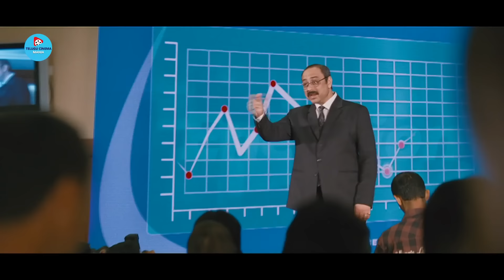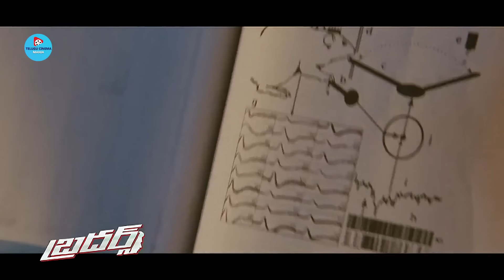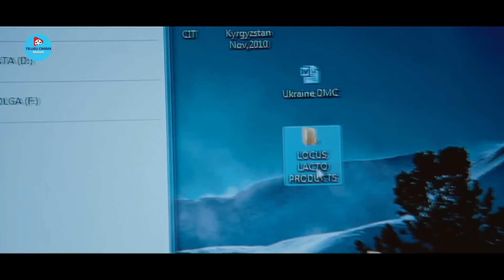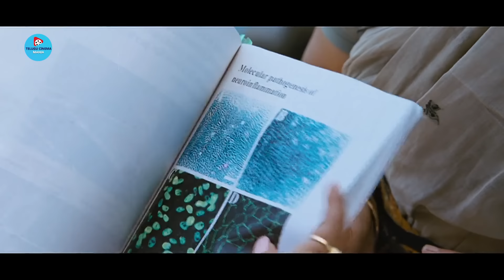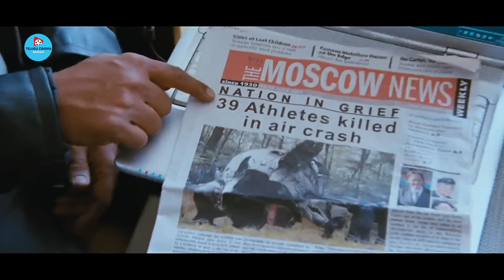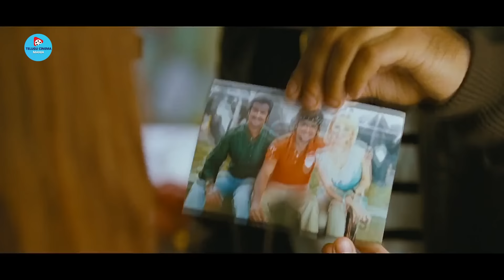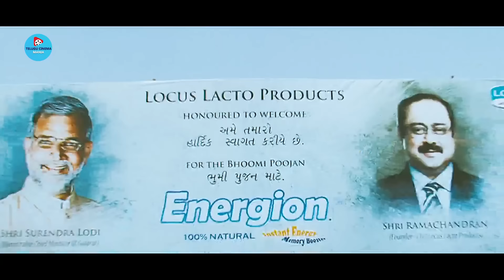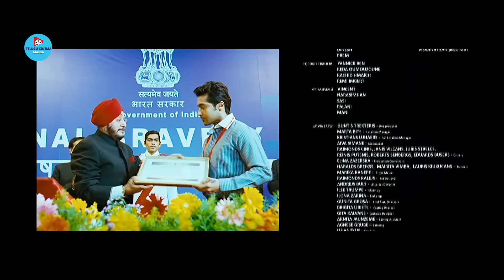Brothers Telugu Super Hit Full Movie | Suriya | Kajal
Watch and Enjoy Brothers Telugu Super Hit Full Movie | Suriya | Kajal |  @TeluguCinemaMania